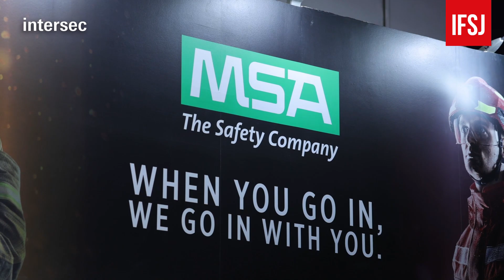MSA Safety on its forecasts for the Middle East market, mergers, and acquisitions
Jason Traynor, general manager, Global Fire Service and integration leader for MSA Bristol took some time out to discuss the importance of the Middle East market for the business. Traynor also talked about the company's strategic partnership with Fotokite.